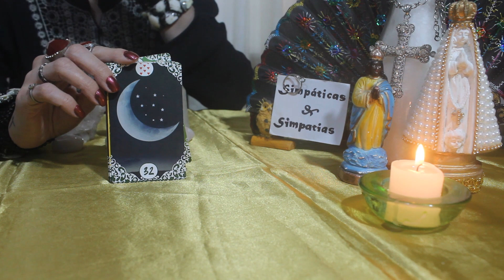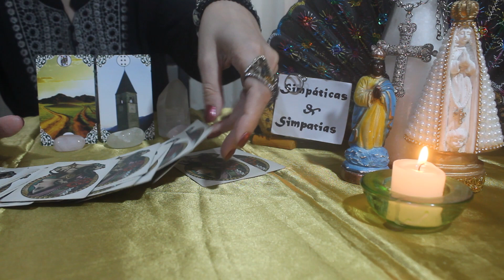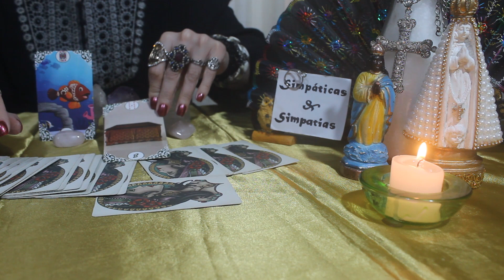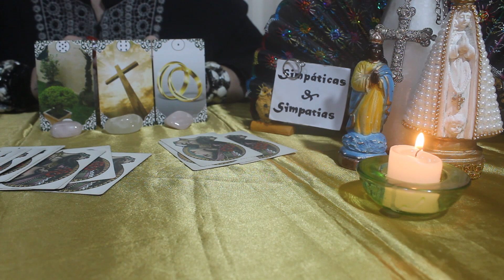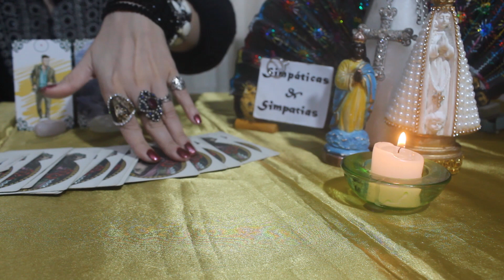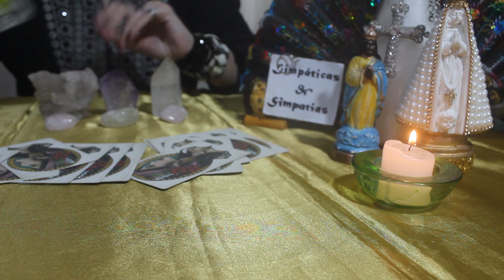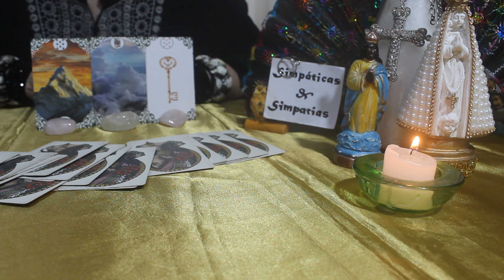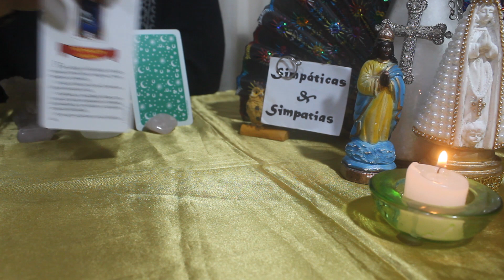PREVISÃO SEMANAL DE 05 A 11 SETEMBRO 2021 - SEMANA DE PROTEÇÃO ESPIRITUAL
Previsão semanal
Previsão para todos os signos do dia 05  AO DIA 11 DE SETEMBRO de 2021